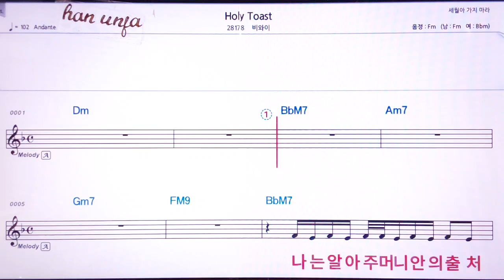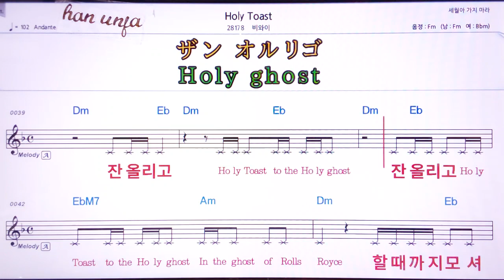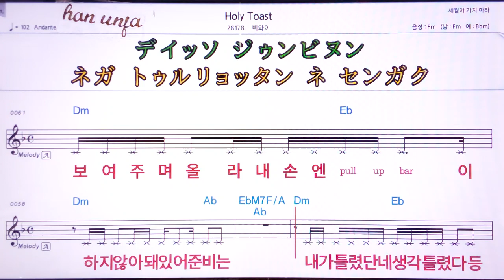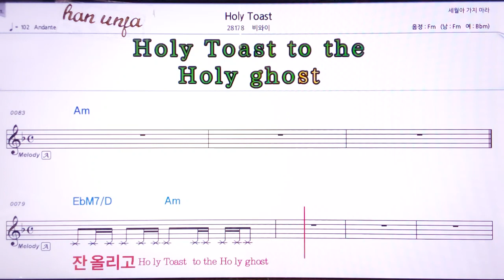💖Holy Toast/비와이 👍MR,유투브 노래방,가라오케 악보 코드 가사 ,Karaoke,반주